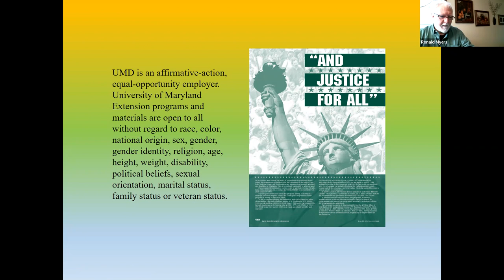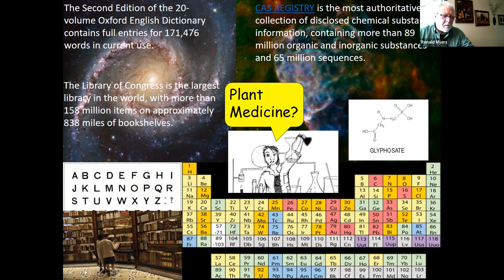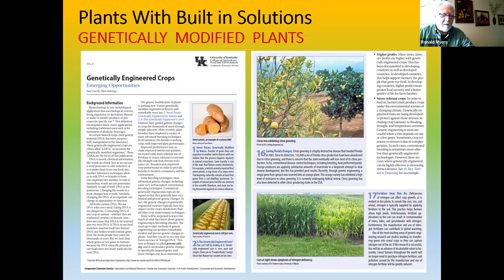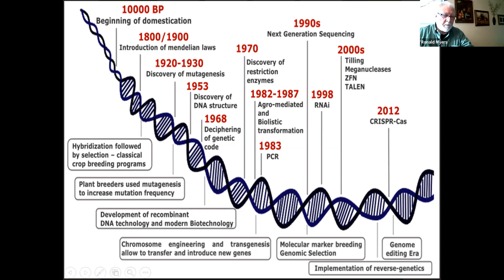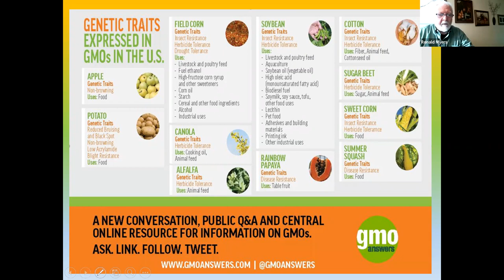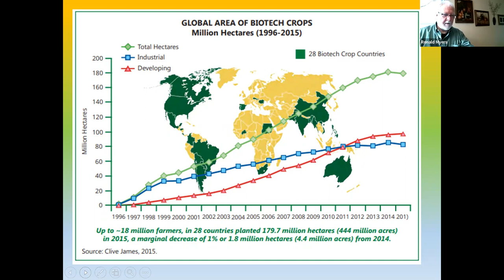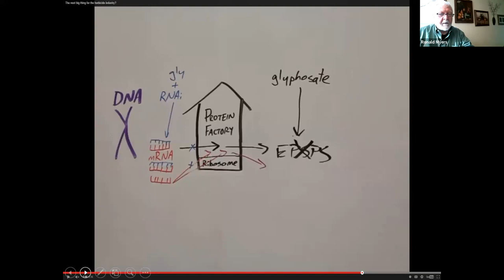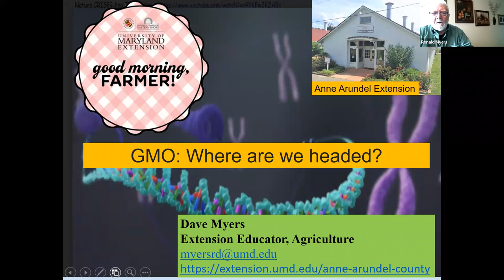Good Morning Farmer GMO's in Agriculture 3 16 2022 Myers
Good Morning Farmer GMO's in Agriculture, "Where are we going?"